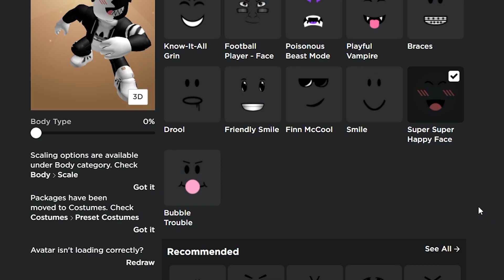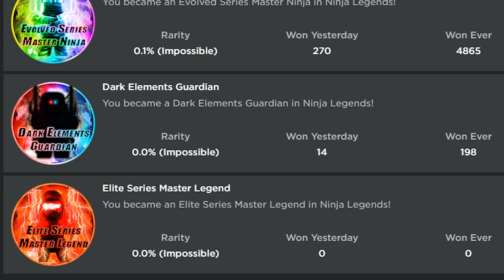Ninja Legends hat C0R0NA VIRUS ! Wir beseitigen Ihn und werden BÖSE ! | Roblox/Deutsch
In diesem Video rede ich ein bisschen über den C0r0na Virus der grade in Deutschland die Runden macht und habe spaß in der Lobby mit euch !